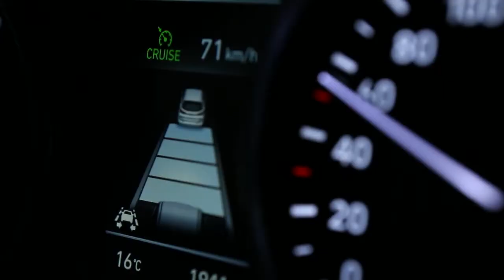Focus vs Astra vs Civic vs i30 vs Forte v Mazda 3 vs Impreza vs Corolla vs Golf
Ford Focus vs Opel Astra vs Honda Civic vs Hyundai i30 vs Kia Forte vs Mazda 3 vs Subaru Impreza vs Toyota Corolla vs Volkswagen Golf